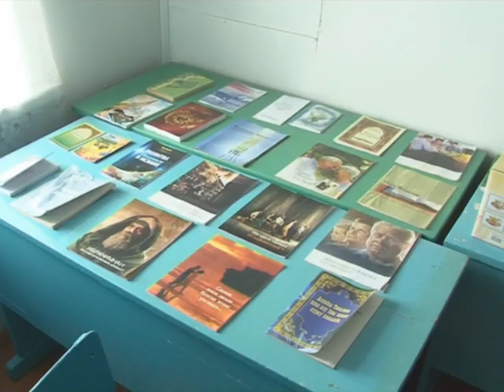Жители Чуганака хотят построить мечеть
Верующие в деревне Новый Чуганак тоже отпраздновали Ураза-байрам. Правда читать праздничный намаз пришлось в небольшом помещении местного медресе. Некогда известную на всю округу чуганакскую мечеть снесли больше полвека назад. Но сельчане надеются отстроить ее заново и просят земляков и всех неравнодушных помочь им в том деле.